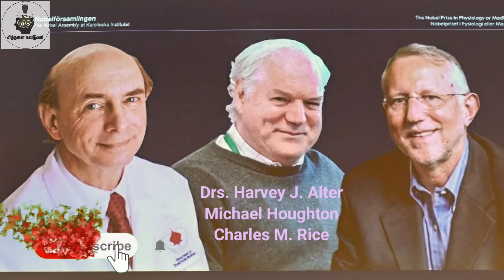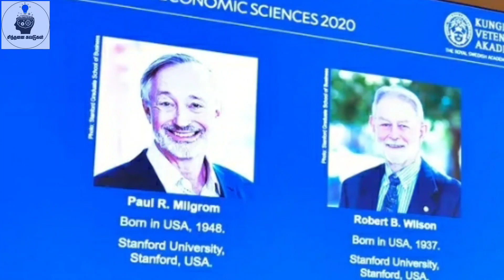நோபல் பரிசு ஒரு பார்வை|சிந்தனை சுவடுகள்|தமிழ்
நோபல் பரிசு ஒரு பார்வை